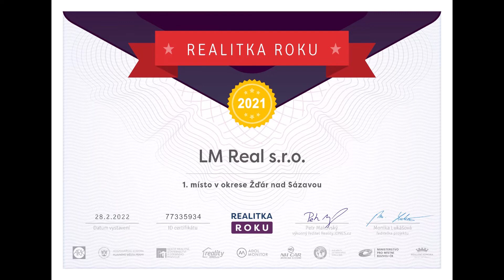Oslavujeme 1.místo Realitka roku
Dostali jsme prestižní ocenění, a to 1. místo jako Realitka roku našeho okresu. Projekt je zaštítěný Ministersvem pro místní rozvoj. To se tak rozhodlo, abyste měli možnost sami vidět kvalitu a úroveň činnosti realitních kanceláří u nás, a třeba se rozhodnout, s kým si chcete prodejem či nákupem nemovitosti změnit svůj život.
Protože nákup nebo prodej nemovitosti vždy změna života je.

Moc si ocenění vážíme a je to současně pro nás také závazek vůči Vám do budoucna!
Teď oslavujeme a také se na Vás u nás moc už teď těšíme!
Chceme být Vaše dobrá realitka!

Vaši Lenka, Petr a Janča